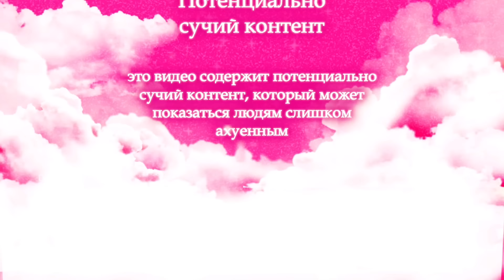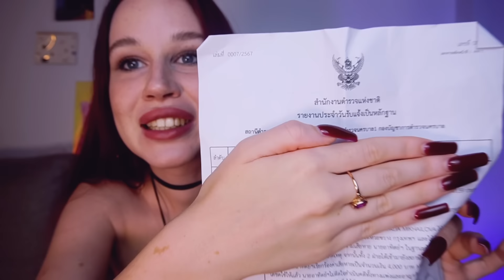Я ПОПАЛА В ТАЙСКУЮ ПОЛИЦИЮ (не кликбейт)// МЕНЯ ДЕПОРТИРУЮТ? ТРЭШ ИСТОРИИ!! 🤭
Приветствую, мои дорогие крыски🐁
Давно не виделись💕Я уже заскучала!

Сегодня обсудим с вами  как ваша тетка угодила в полицию в Таиланде, как меня чуть не депортировали и за что🫠 А так же почему меня спасали тайские красавчики, превратив всю эту ситуацию в дорамный сюр 😂

Не забудь найти меня💕

BOOSTY в БЛОКЕ‼️
ТЕПЕРЬ ВЕСЬ КОНТЕНТ ТУТ В
ПЛАТНОМ ТЕЛЕГРАММ КАНАЛЬЧИКЕ